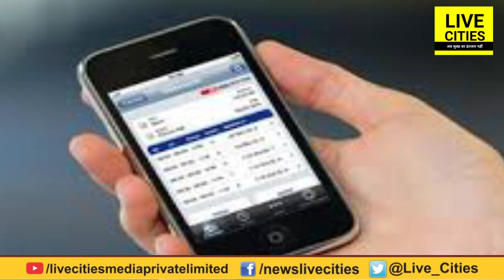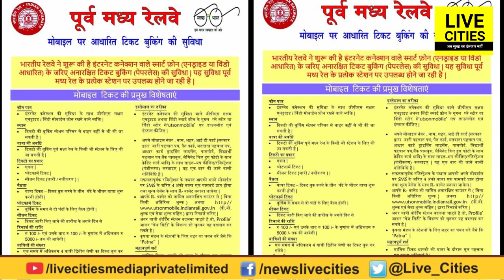East Central Railway ने दी बड़ी सुविधा, अब जनरल टिकट भी कीजिए घर बैठे बुक l LiveCities